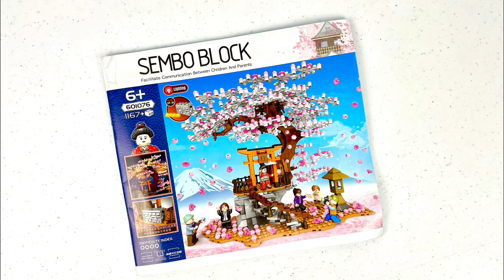Sakura (Cherry Blossoms) Tree - Sembo Block [#601076]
Built this lovely Sakura tree in full bloom released by Sembo Block(s?) that I got on line from two years. It’s spring time and I thought of creating this video as my daughter who’s working in Japan, shared a picture of it unknowing that it is among the unbuilt sets I have on the shelf.

The parts compatible with LEGO bricks although they’re a bit difficult to squeeze together (or separate). Connections are pretty tight. Other than that they a lot like LEGO in design, general dimensions and color. There are steps that quite hard to follow particularly those that fix the branches and the flowers. The minifigures are awesome!!

I’ll be building the LEGO Bonsai Tree also to
match this set.

Background audio is “Asagao” by Asuka Ito, in-app soundtrack in iMovie.